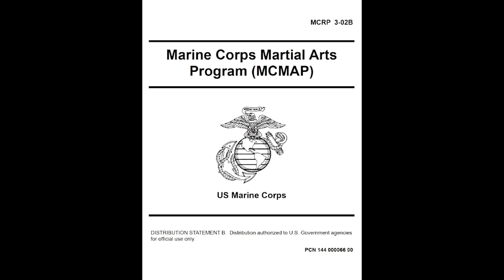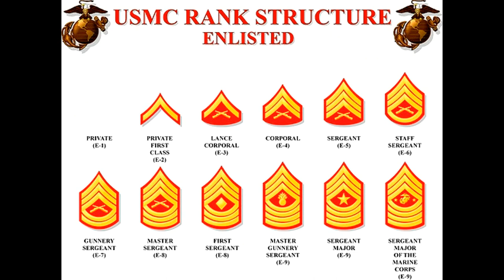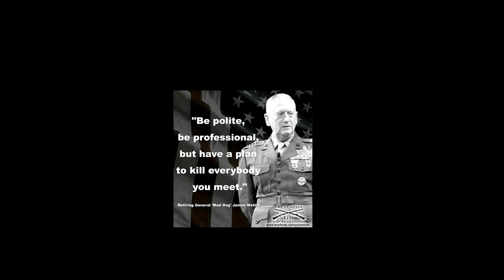Warrior Song Devildog pt.2|Bug Eye Productions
Marine Corps